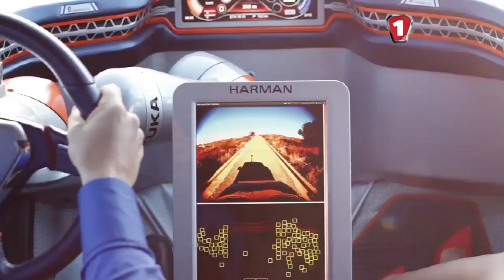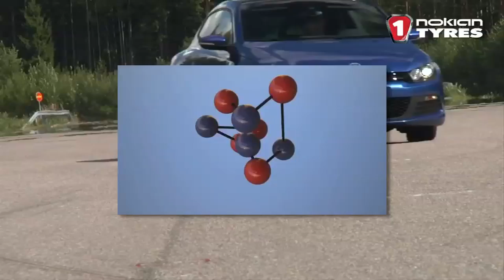Прогрес насамперед. Nokian TYRES